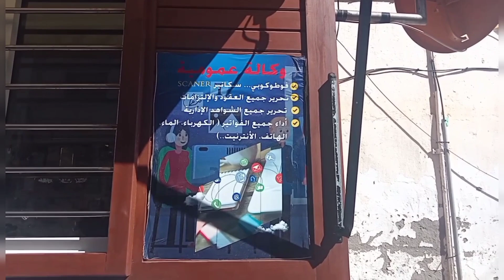فديو زوين مع حسناء اليعزوبي ولكن الناس كتعاني في الصمت مع الكراء والمعيشة الريف الحسيمة